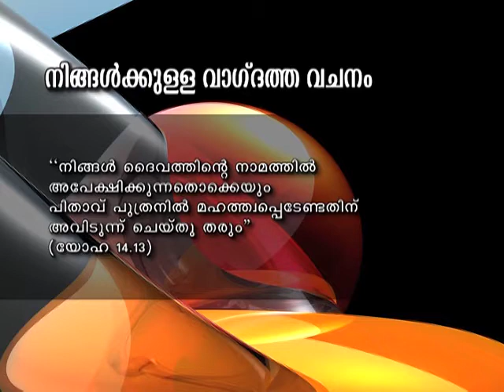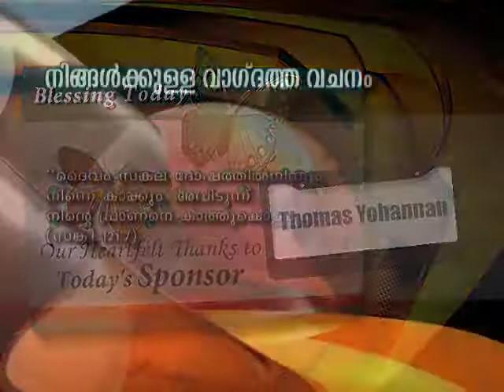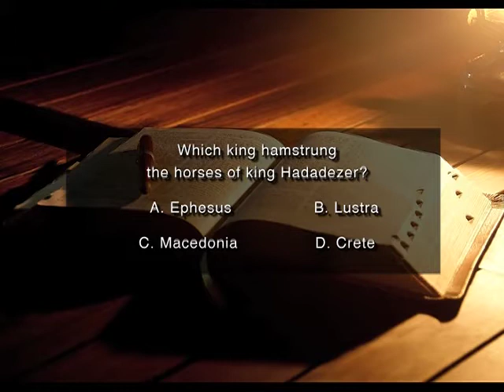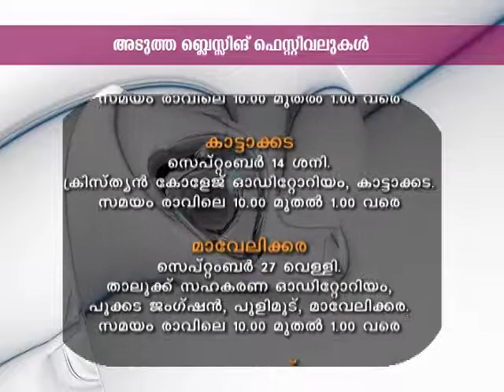Blessing Today 678 (30 Aug 2013) | A Study on the Book of Philippians, Part - 19